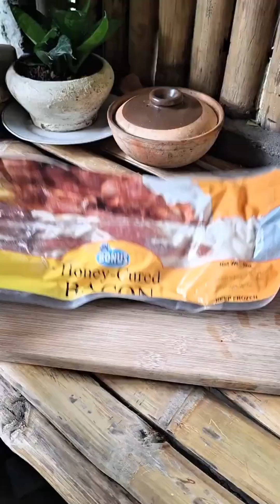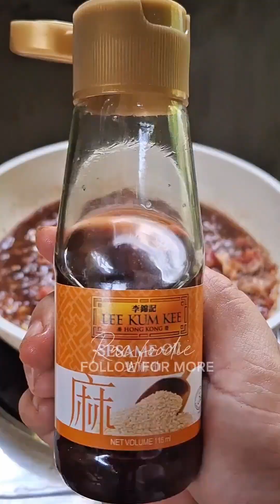2 RECIPE NA MABILIS LUTUIN TRY MO AT SULIT SA SARAP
Easy recipe
Ulam idea
Talong
Eggplant
Cabbage
Bacon